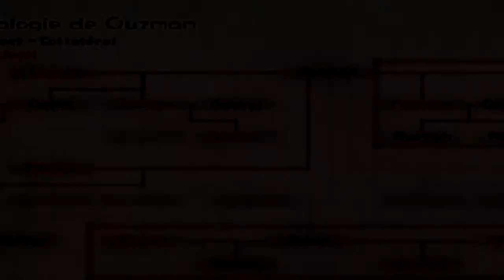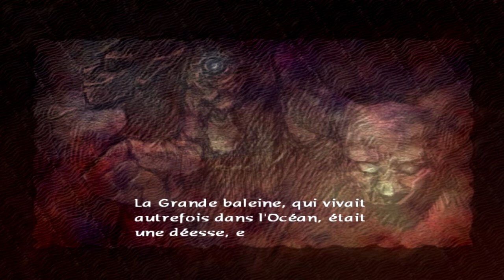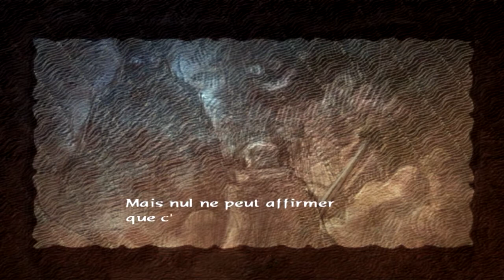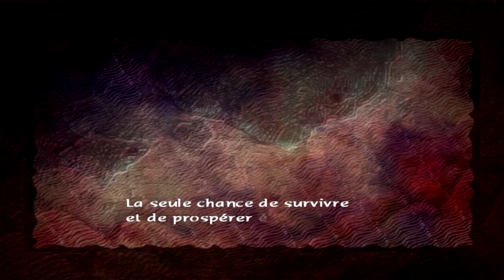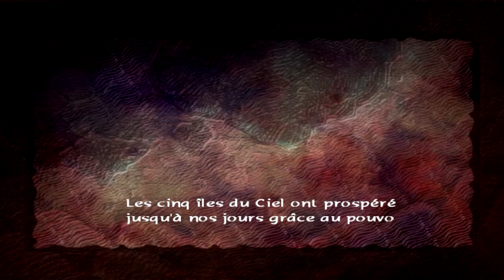158 - Walkthrough FR l Baten Kaitos l Partie 40 : Le Village de Gemma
Explorons un peu plus en profondeur les terres du peuple de Duhr avec le village natale de Mizuti : le Village de Gemma !

Vous trouverez ici foule de magnus intéressant ainsi qu'un magasins non disponible pour le moment :) !

Je vous laisse profitez de l'ambiance et des dialogues très intéressant !